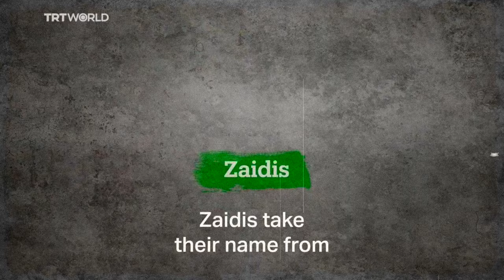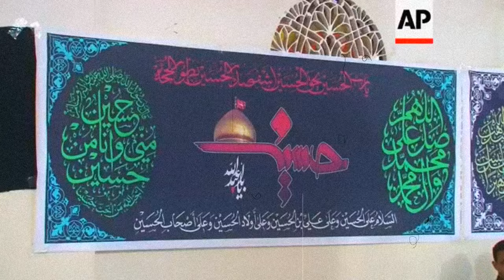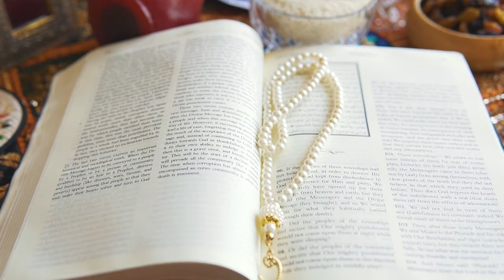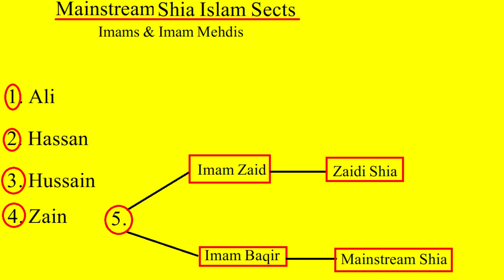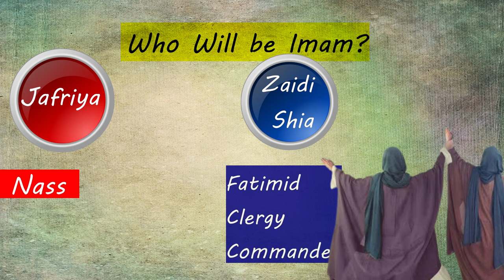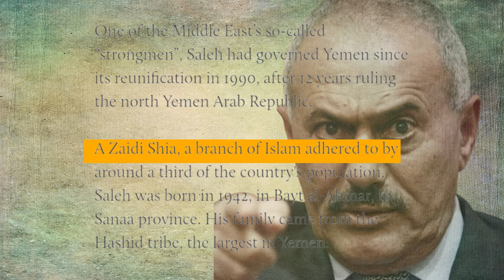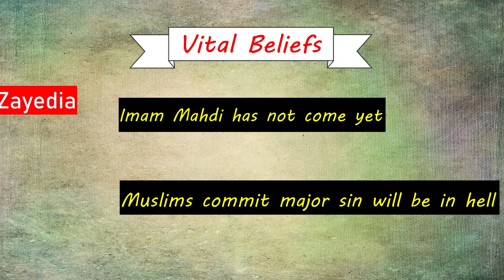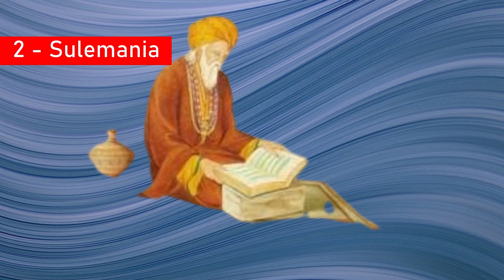Who are Zayedi Shia of Yemen? History & Beliefs of Zaidi Shia. How they different from Fiqah Jafria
How to History of Zayedi Shia? What is difference between Zaidi Shia and Fiqah e Jafria Athna Ashria
Wisdom House

About the Channel:

Wisdom House (WH) firmly believes in respect of every community, political group, religion and sect. WH purpose is to educate, aware and illuminate people with the basic facts of any query on the basis of credible sources.
The ultimate objectives of the channel are to understand each other, respect the human rights, and to make a pluralistic society.
 Best Wishes
Regards
Team Wisdom House